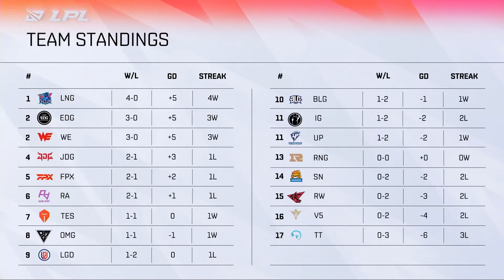LPL Summer 2021 - W2D4 - LNG vs FPX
Retrouvez toutes les vidéos des LPL sur cette chaîne !